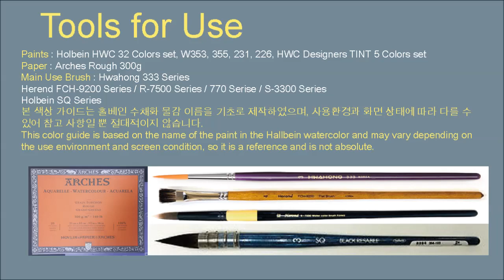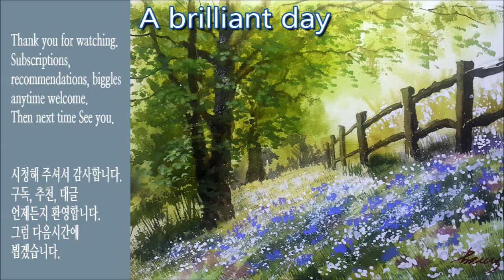Watercolor Healing Painting / Natural Landscape Painting / A brilliant day [ART JACK]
Hello everyone, this is Jack Kim from Art Jack Channel.
Today is the scenery under the colorful blooming fence.
I wish I could see you paintings and be healing people.